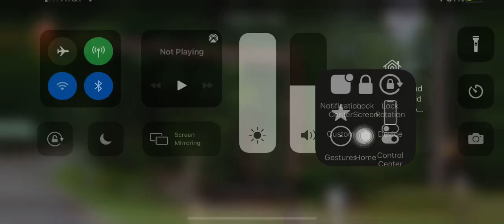Traffic Signal Willam Hilton Pkwy and Queens Way (Image)